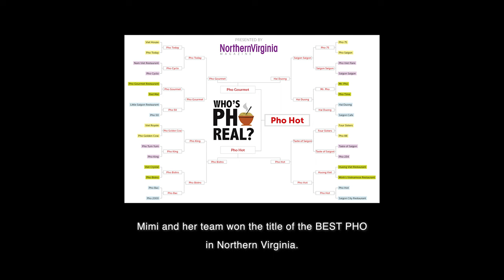The Art of Vietnamese Cuisine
This short documentary explores the rich traditions and culture of Vietnamese food through the stories of six restaurant owners in DC, MD, and VA - each giving us insights to their unique perspectives and journeys to elevate the status of Vietnamese cuisine in America.